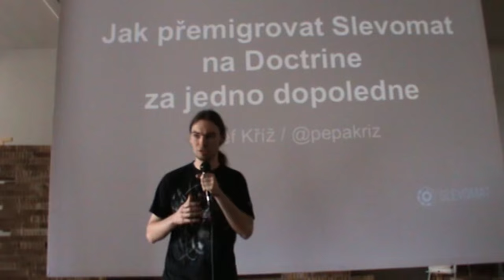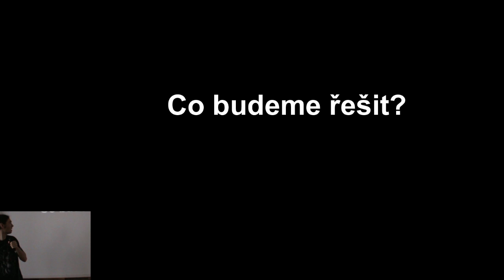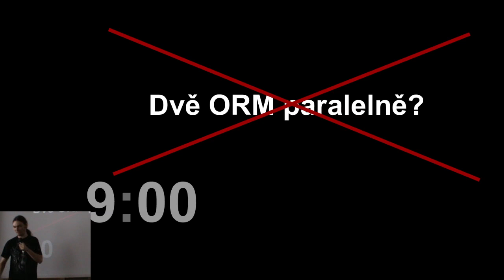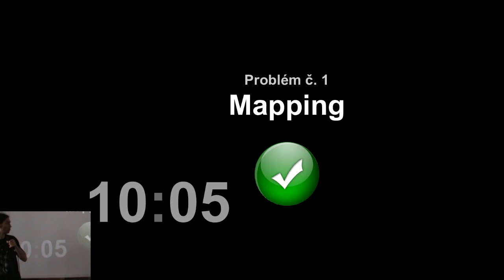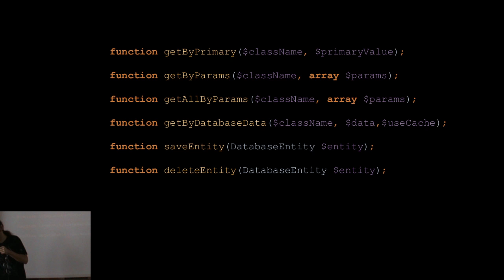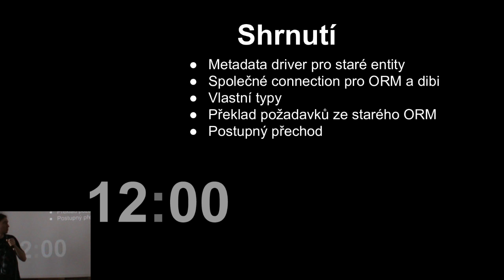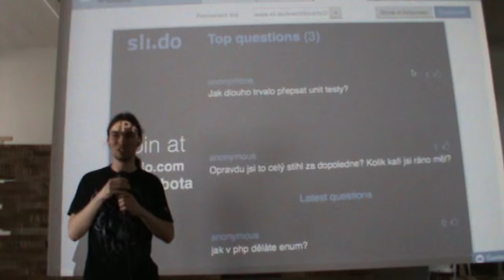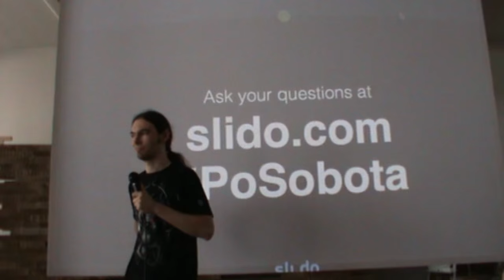Pepa Kříž: Jak přemigrovat Slevomat na Doctrine za jedno dopoledne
Rady, tipy a zkušenosti, které jsem nasbíral při migraci velkého projektu na Doctrine ORM. Ukážeme si, že přechod nemusí nutně znamenat přepis celé aplikace.